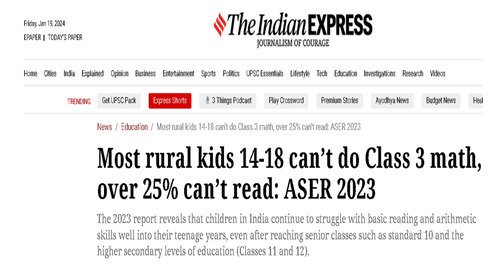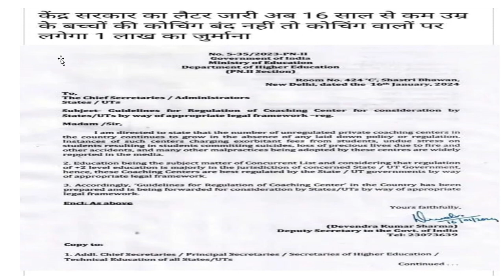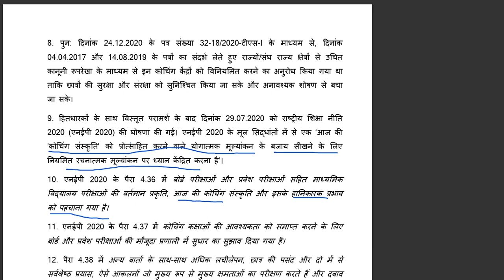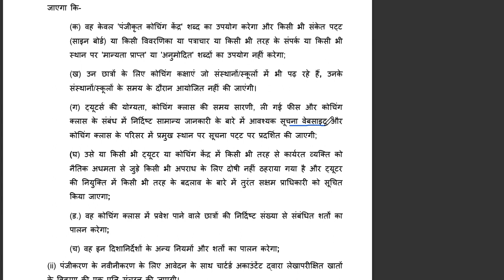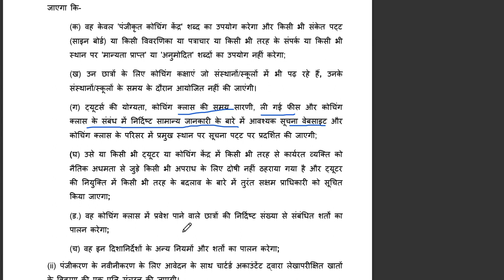What are the New Coaching Centres Guidelines issued by Government? 16 Years of Age | UPSC GS2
In this video, explore the recently issued government guidelines for coaching centers, specifically focusing on the implications for individuals aged 16 pursuing UPSC GS2 preparations. Gain insights into the regulatory changes, compliance standards, and their potential impact on the education landscape. Stay informed about the latest updates to ensure a well-informed approach to UPSC GS2 exam readiness.
Tired of misleading promises and pressure cooker environments? Well, the government just dropped some bomb guidelines that are shaking up the coaching game!

In this video, we're unpacking every juicy detail:

Age limit alert! Say goodbye to coaching before 10th grade. This ain't for your lil bros anymore.
No more rank guarantees? Coaches promising you the moon? ✋ That's gonna be illegal, real soon.
Goodbye, exploitative fees! Transparent pricing and fair refund policies are now the law.
Mental health matters! Coaching gotta focus on well-being, not just grades.
Cramped classrooms are out! Space and proper infrastructure are now a must. ‍♀️
But wait, there's more! We'll be diving deep into:

The nitty-gritty of the guidelines: What exactly do they say?
How these changes will impact students and parents: Get ready for a game-changer!
What's next? Is this just the beginning of a coaching revolution?

Don't forget to:

Drop a comment: What are your thoughts on the new guidelines?